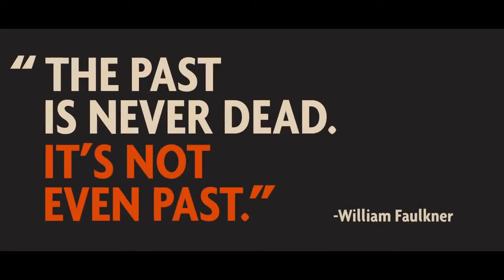Past Life - Hataim international trailer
Set in Jerusalem 1977, Past Life is a hybrid detective-thriller/heart-tugging drama by award-winning filmmaker Avi Nesher (The Matchmaker, Turn Left at the End of the World).